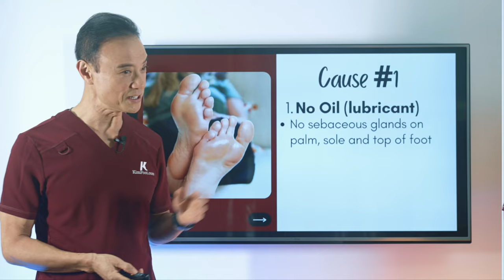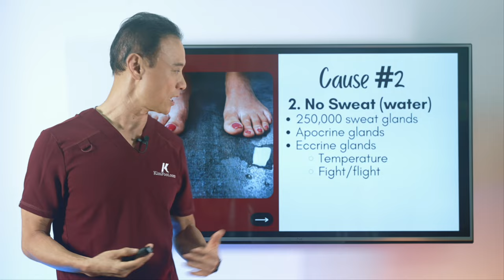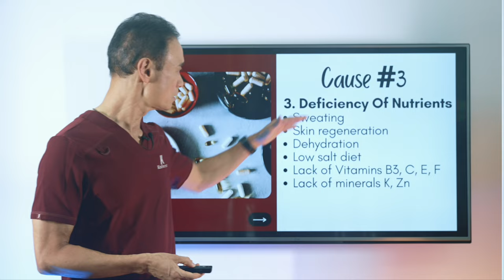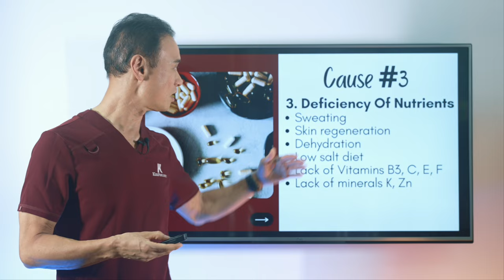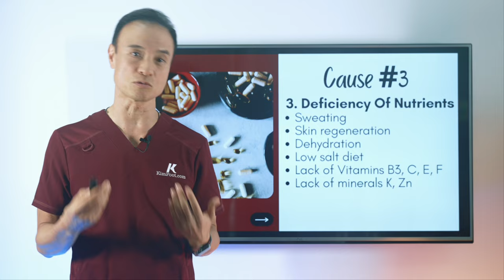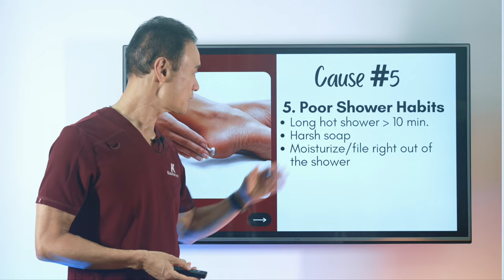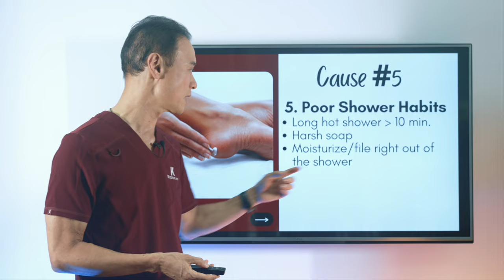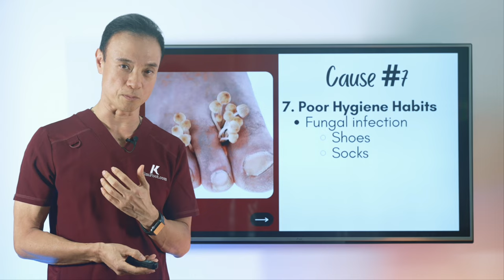DON'T DO THIS! 7 Surprising Causes Of Cracked Heels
Hello everyone, it's Dr. Kim here! I get asked ALL the time about how to get rid of dry, painful cracked heels. In this video, I am sharing the surprising causes of cracked heels and how to avoid them.